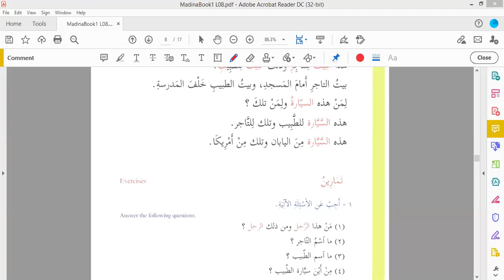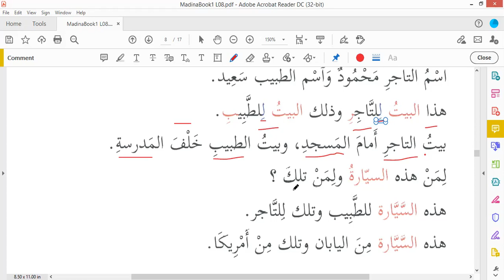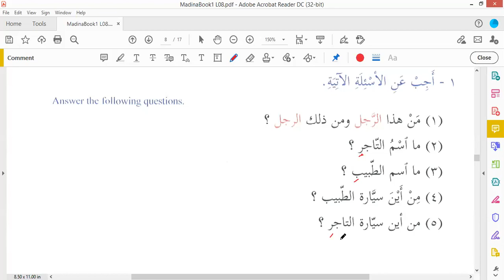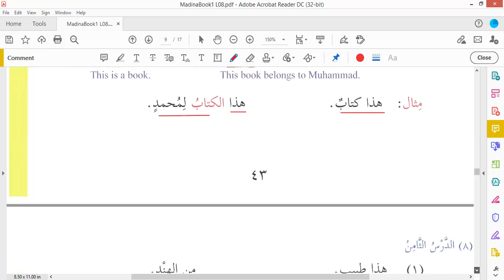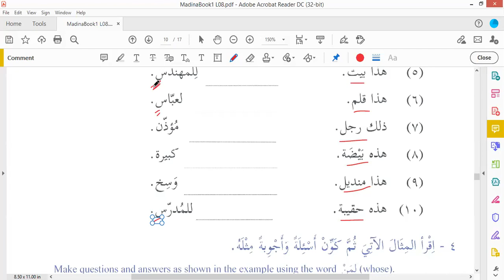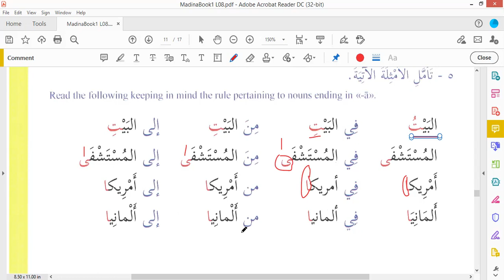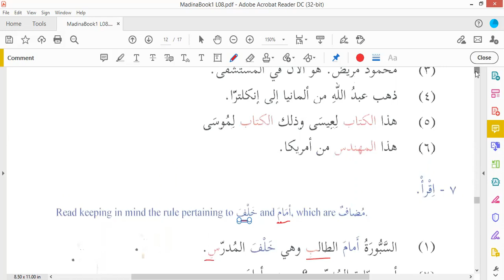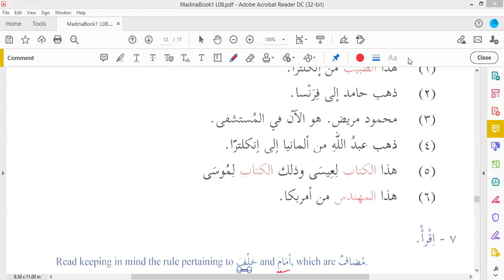Lesson 08 ( part 02 ) دروس اللغة العربية الجز الاول